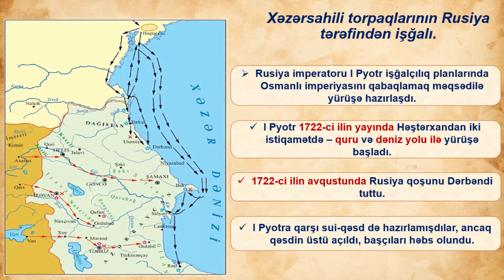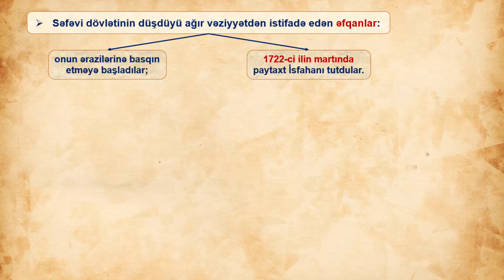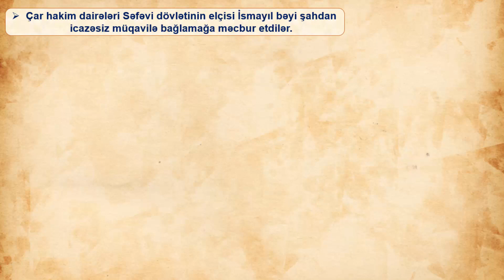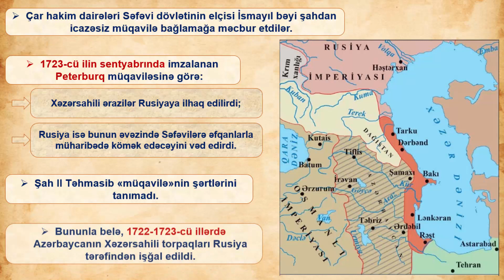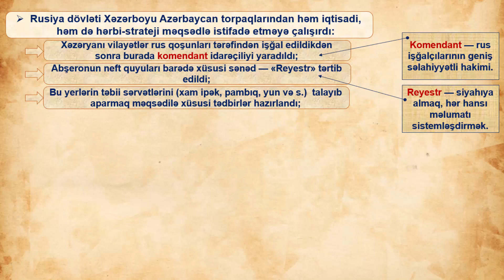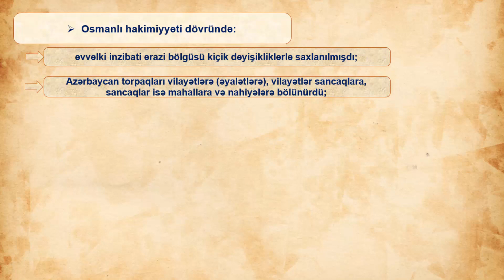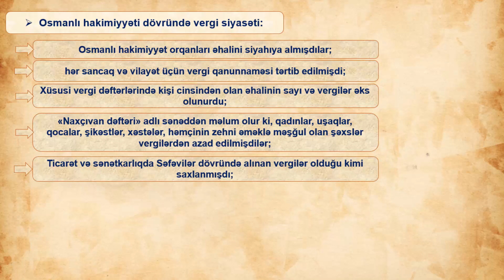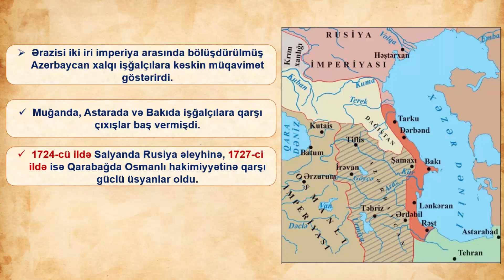9-cu sinif Azərbaycan tarixi - Azərbaycan torpaqlarının iki imperiya tərəfindən bölüşdürülməsi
Azərbaycan tarixi - Azərbaycan torpaqlarının iki imperiya tərəfindən bölüşdürülməsi. Azərbaycan torpaqları Rusiya və Osmanlı dövlətlərinin hakimiyyəti altında